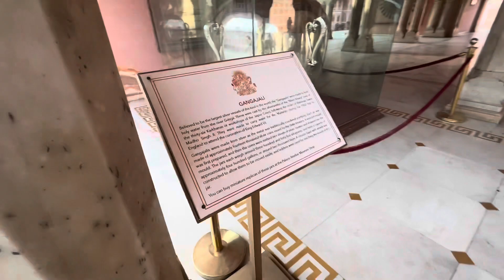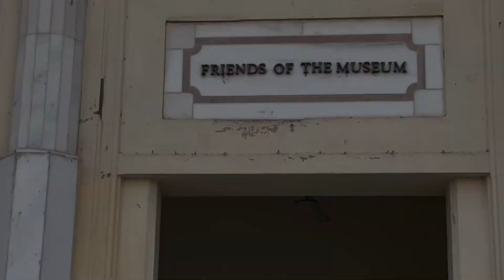Exploring Jaipur City Palace in a Short | JaipurDiaries | Uncover the Beauty of Jaipur Tourism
Join me on a delightful journey through Jaipur City Palace in this captivating vlog. Experience the charm of JaipurDiaries and the vibrant hues of the PinkCity. Immerse yourself in the rich heritage of Jaipur Tourism as we discover the regal allure of JaipurCity. 🏰✨